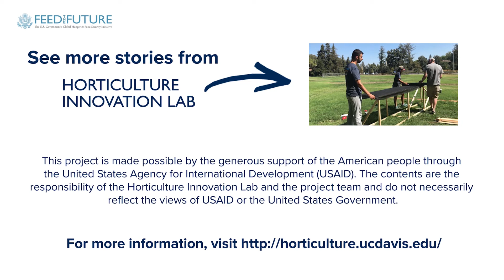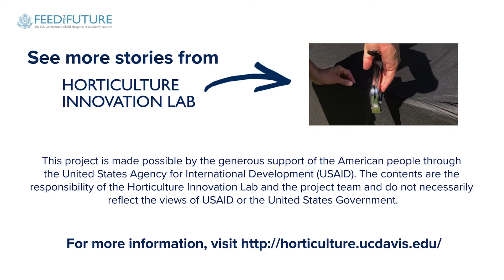From the Field: Pineapple Postharvest, UC Davis to Uganda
Karin Albornoz, a UC Davis doctoral student in the Horticulture and Agronomy graduate group, traveled to Uganda to help farmers improve their postharvest handling practices with pineapple, passion fruit and tomatoes - during a Trellis Fund project with Ndibwami Integrated Rescue Project (NIRP) and the Horticulture Innovation Lab.

Related blog post about Karin's experience working with NIRP and farmers in Uganda

Video edited by Hallie Casey.